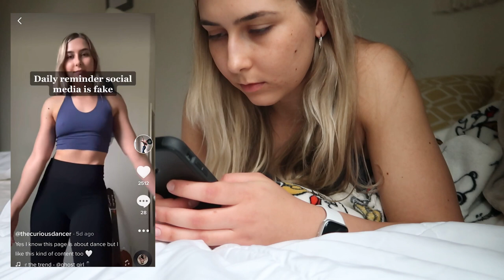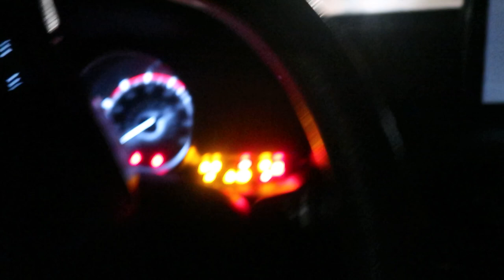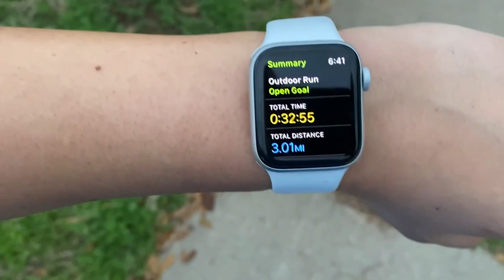Days in My Life as a Dancer & Working Full Time | a realistic vlog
A little vlog of a few days in my life where I share what I've been up to since graduating!

🎵 TikTok • kayleenbabel & thecuriousdancer

STUFF I LIKE*